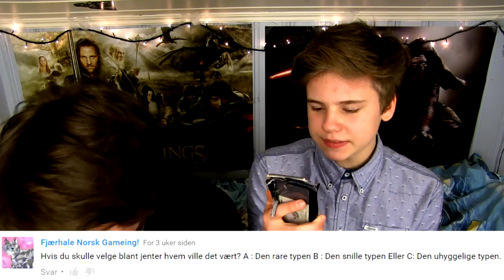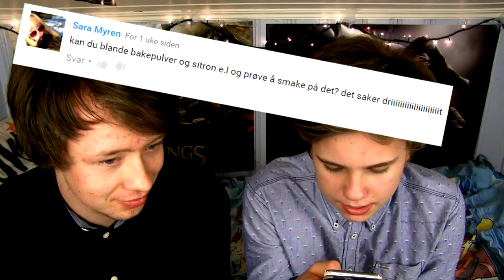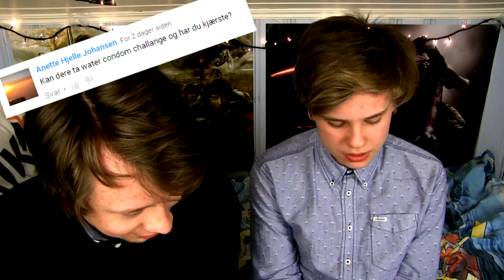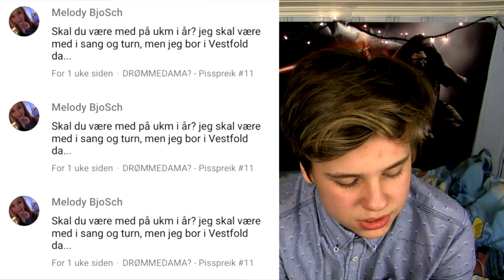MARCUS & MARTINUS - Pisspreik #13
Musikk brukt i denne filmen: